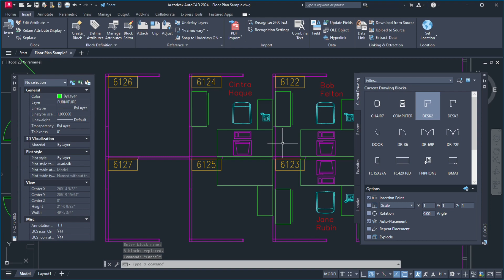Smart Blocks Replacement in AutoCAD 2024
Learn how @autocad 2024 smart blocks replacement helps you quickly find the blocks you need by replacing one or more blocks via machine learning-based suggestions, recently used blocks, and manual substitute block selection.